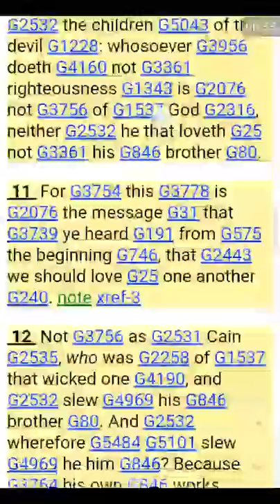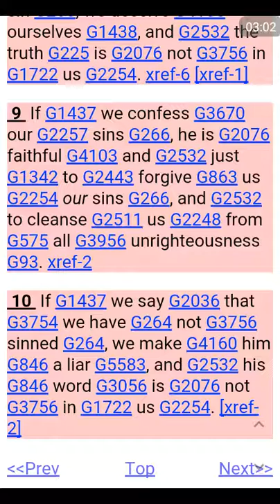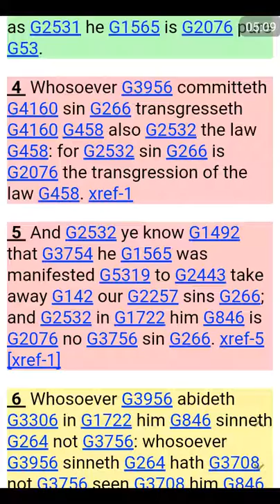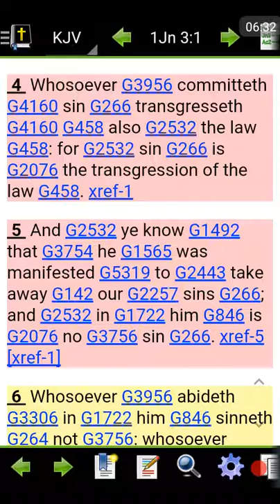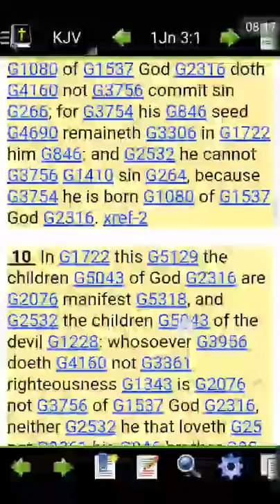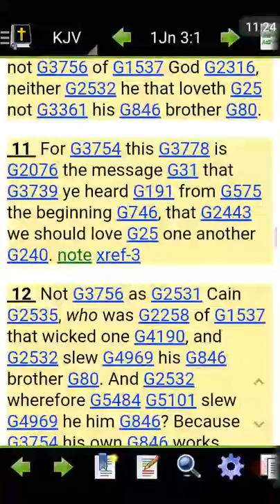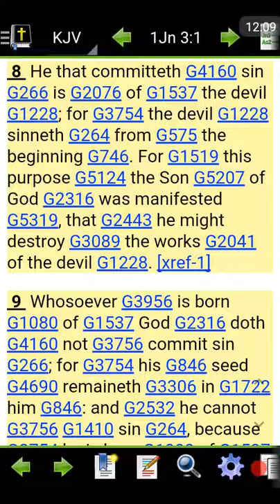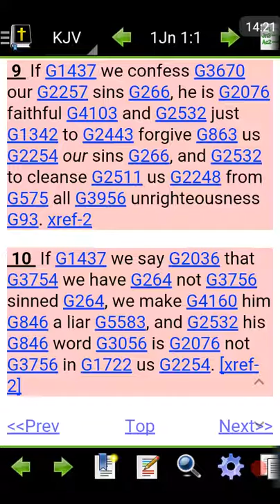SYNDEFRI, NEI IKKE EN. SIER VI AT VI ER UTEN SYND GJØR VI GUD TIL EN LØGNER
Siste gang jeg forklarer dette. For en 6åring forstår dette!!